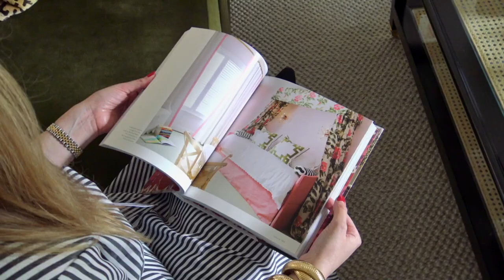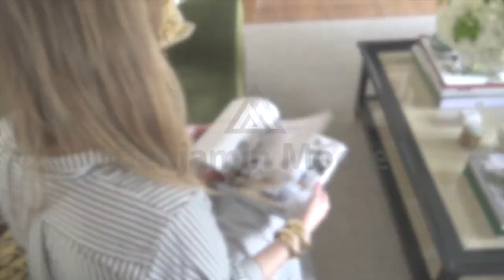Design POV: Paloma Contreras | Benjamin Moore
Houston-based interior designer, shop owner, author and podcast host, Paloma Contreras’ passion for design contributes to her chameleon-like approach to the craft. Hear about more of her perspective in our DesignPOV series.